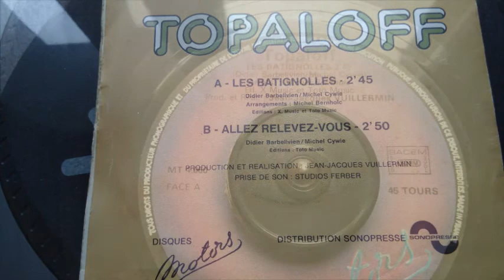Patrick Topaloff Les Batignolles Chanson Française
TOUS DROITS D'AUTEUR À PATRICK TOPALOFF. LE VISIONNAGE DE LA VIDÉO PEUT GÉNÉRER DE LA PUBLICITÉ AU PROFIT DES AYANTS DROIT. En 1975, un single (ou 45 Tours pour les plus anciens!) étonnant pour un Patrick Topaloff qui a envie de changer de registre. Il oublie pendant deux minutes de faire le pitre pour nous livrer cette jolie chansonnette composée par Didier Barbelivien et Michel Cywie, deux grands auteurs compositeurs de la chanson française.
À noter: Encore un label Motors!